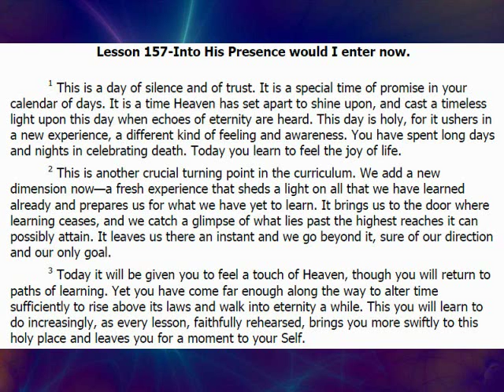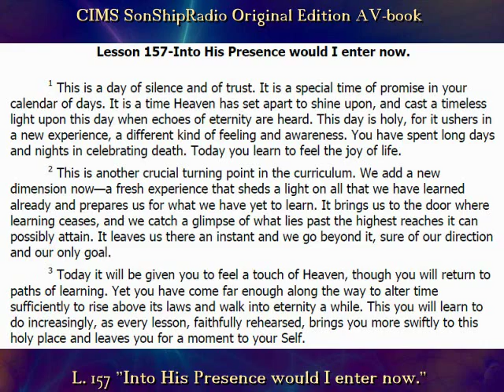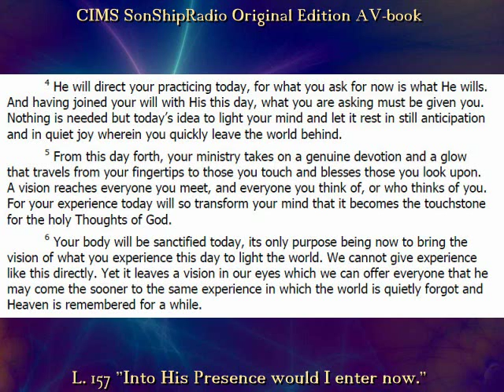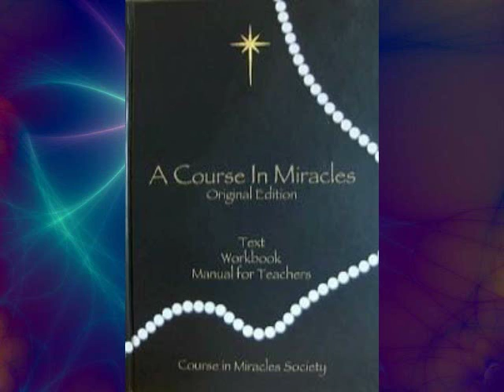Lesson 157 "Into His Presence would I enter now." CIMS SonShipRadio OE (av)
L.157 "Into His Presence would I enter now."  CIMS SonShipRadio OE (av)